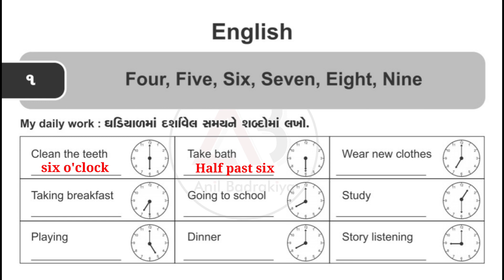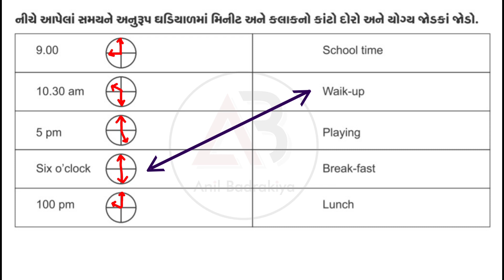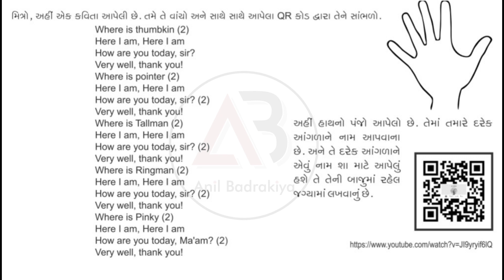🏠 ઘરે શીખીએ | ધોરણ 5 | વિષય : અંગ્રેજી | જુલાઈ 2020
આ વિડીયો માં ઘરે શીખીએ (Home Learning) કાર્યક્રમ અંતર્ગત ધોરણ 5 ના વિદ્યાર્થીઓને આપેલ જુલાઈ માસની ઘરે શીખીએ બુક માંથી અંગ્રેજી વિષયની પ્રવૃત્તિઓની સમજૂતી આપવામાં આવી છે.

ઘરે શીખીએ, ઘરે શીખીએ ધોરણ 8, ઘરે શીખીએ ધોરણ 6, ઘરે શીખીએ ધોરણ 7, ઘરે શીખીએ ધોરણ 4, ઘરે શીખીએ ધોરણ 3, ઘરે શીખો ધોરણ 5, ઘરે શીખીએ ધોરણ ૮, ઘરે શીખીએ ધોરણ 2, ઘરે શીખીએ ધોરણ ૫, ઘરે શીખીએ ધોરણ ૧, ઘરે શીખીએ ધોરણ ૨,